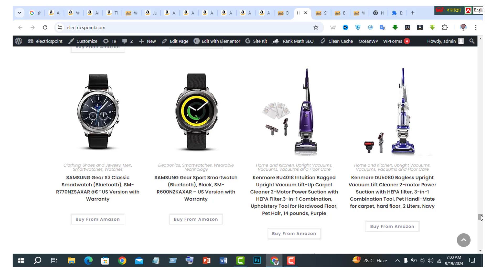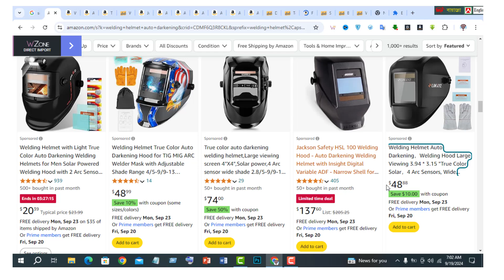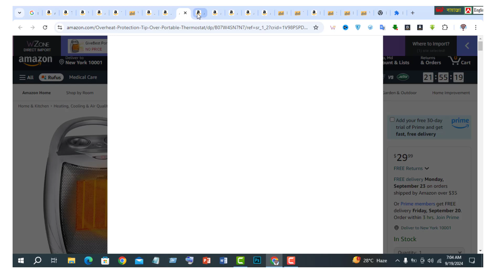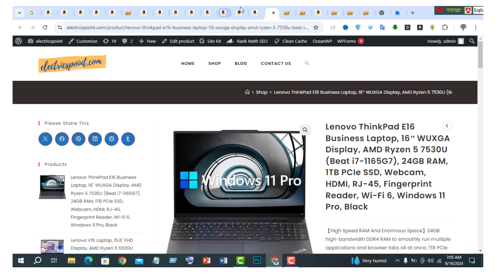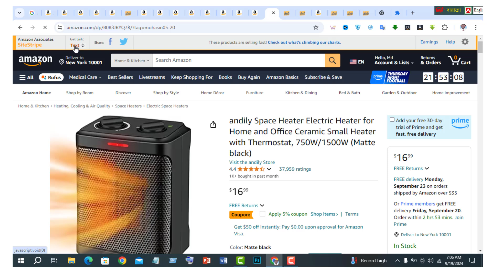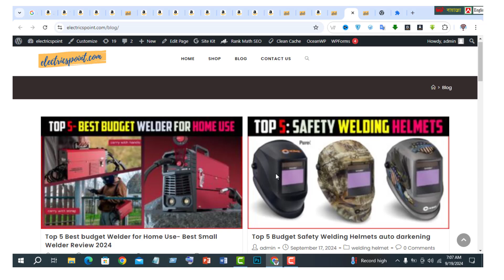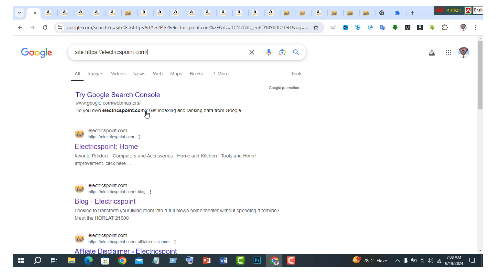✅Best auto amazon website in year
1. NordicTrack T Series 6.5.
📌US:-
📌CA:-

2. UREVO 2-in-1 Under Desk Treadmill.
📌US:-
📌CA:-

3. Echelon Stride.
📌US:-
📌CA:-

4. Sunny Health & Fitness SF-T1407M.
📌US:-
📌CA:-

5. Xterra TR150 Folding Treadmill.
📌US:-
📌CA:-

In this video, we listed the Best Treadmills that are available on the market for their true quality, actually, I tried to make the list based on their popularity quality-price durability user opinions, and more.